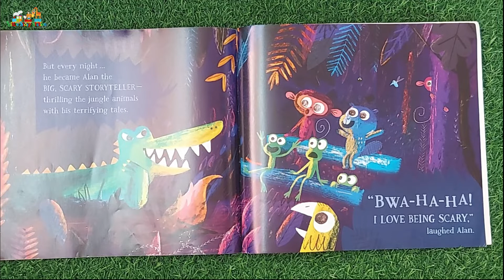Alan's Big Scary Teeth | Read Aloud for Kids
Episode: 145
Title         : Alan's Big Scary Teeth
Illustrator: Jarvis
Publisher: Walker Books
Link to buy

Meet Alan, an alligator with a secret. Famed for his big, scary teeth, he sneaks into the jungle every day to scare the jungle animals ... “I’m big, scary Alan! Fear my razor-sharp teeth!” But after a long day of scaring, Alan likes nothing better than to run a warm mud bath and take out his false teeth, which nobody knows about! That is, until his teeth go missing.

What will Alan do now? Scaring is the only thing he knows how to do! Can he still be scary without them? A goofy comedy of self-discovery, witty, warm-hearted storytelling and bright graphic art will make this (and Alan!) a firm children’s book favourite.

for more interesting reads.